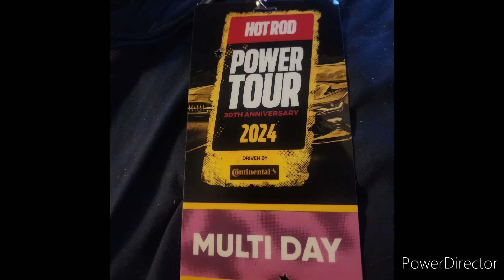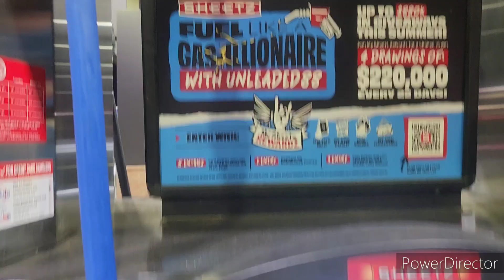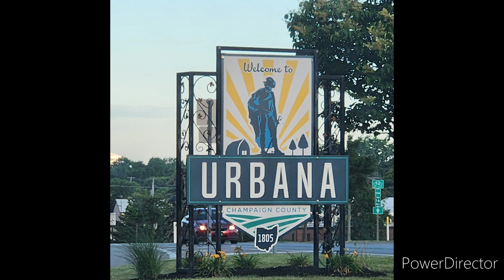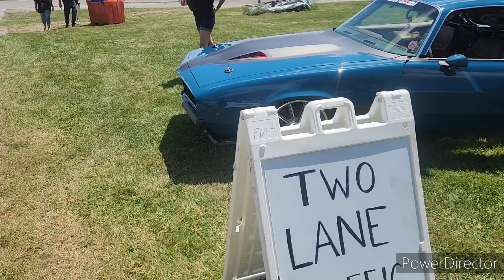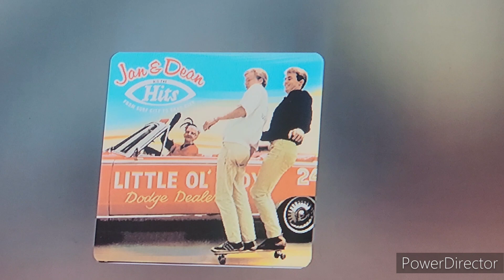Hotrod Powertour 2024 Trails to Indy. Last day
Our last day.on powertour heading to indy then makenour way home. We had a few issues aboutb50 miles from home but made it OK.